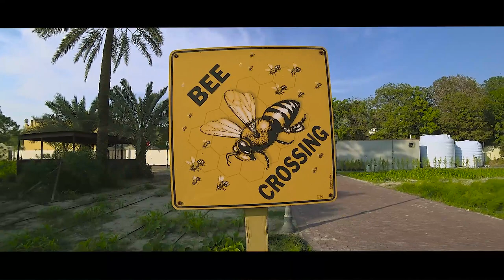JASRA ORGANIC FARM | Episode 1: The Farm - Vlog 95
🖐️ Hi Everyone!

Have you been to an organic farm?

Please watch and enjoy our tour inside the JASRA ORGANIC FARM, Budaiya, Bahrain, where you could see several greenhouses and lush outdoor patches of cauliflowers, tomatoes, corns, limes, beets, carrots, asparagus, pomegranate, cilantro, eggplants, kale, squash, and many more vegetables and fruits!

Apart from above, you may enjoy too the beautiful greenery surroundings of JASRA ORGANIC FARM and its lovely flowers, the farm is fun for the kids with their animals to visit and can be fed including ostrich, rabbits, ducks, chickens, and goats!

What's more they have honeybees in the farm, to help grow the plants for pollination.

Have fun and watch out for the next episode of our venture at the JASRA ORGANIC FARM.